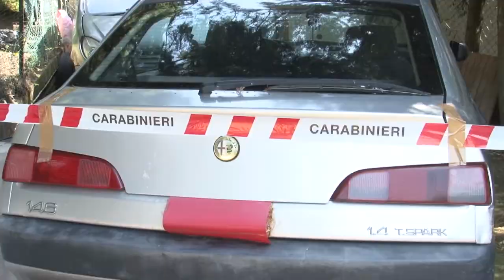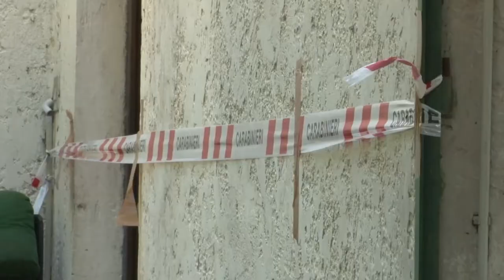Giallo a S. Donato. Compagno indagato per maltrattamenti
L'autopsia sul corpo di Monica Godos, trovata morta mercoledì in un casolare di San Donato, a Pescara, non ha chiarito le cause della morte, lasciando negli investigatori il dubbio che non sia stata una morte accidentale. Intanto il compagno della donna, connazionale romeno di 67 anni, è stato iscritto nel registro degli indagati con l'accusa di maltrattamenti aggravati dalla morte. Gli investigatori continuano ad interrogarlo per cercare la verità